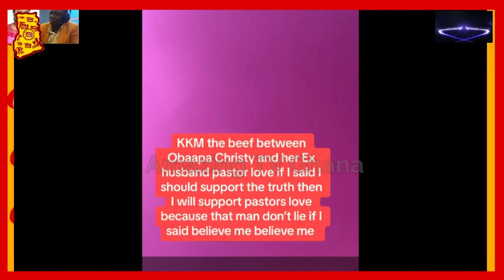I Supp0rt Pastor Love, Empress Gifty Def£nds Pastor Love, Obaapa Christy Is Ungr@teful